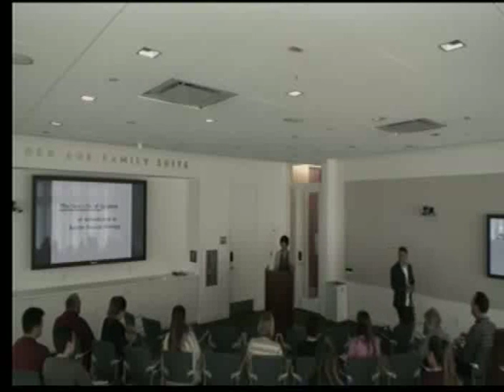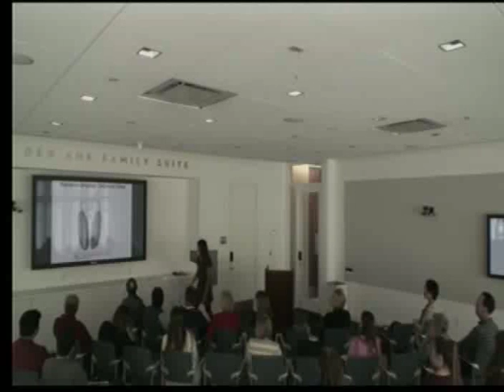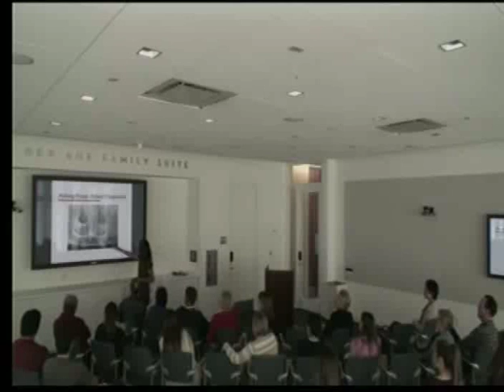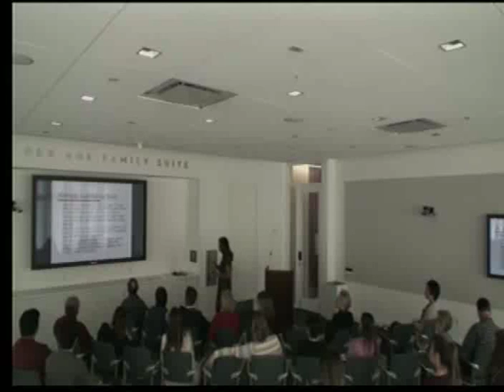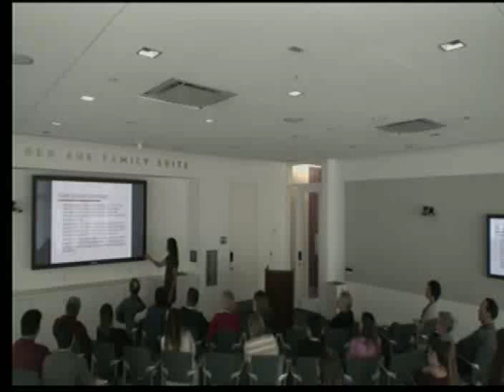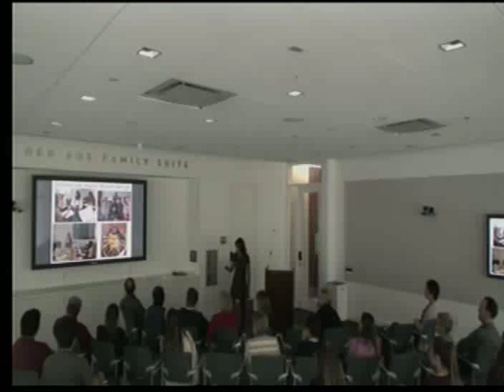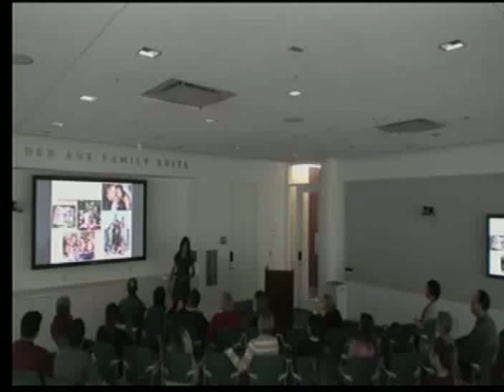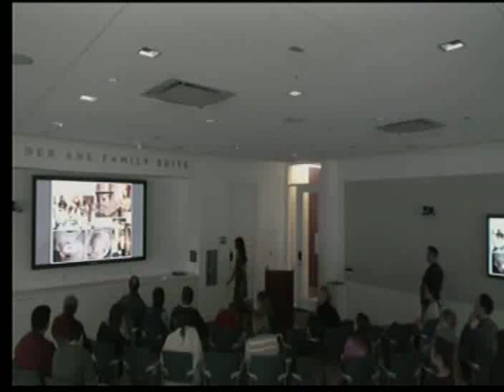Faculty Pub Night: Martina Ramirez, Spring 2015